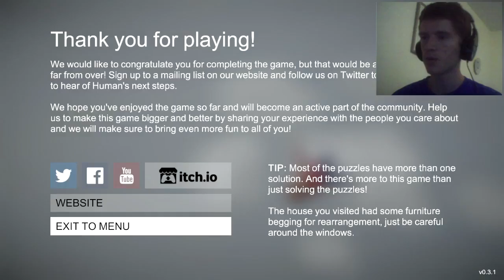BELIEVE AND ACHIEVE | Human Fall Flat #4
Bobert can truly be the human! Lesson for life here! YAAAAAY

Play with your own Human!